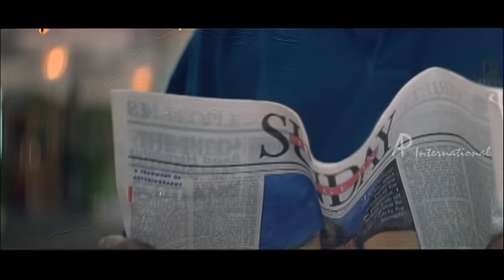Rakkilipattu Malayalam Movie | Sharbani | Tries to Find out who Ramesh is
Rakkilipattu - Malayalam Movie

Star Cast: Jyothika as Josephine, Sharbani Mukherjee as Radhika, Tabu as Gayathri, Major Ravi as Ramesh, K. P. A. C. Lalitha, Sukumari, Jomol, Lakshmi as Malathi, Manorama
Direction: Priyadarshan

Description : Josephine (Jyothika), her best friend Radhika (Sharbani Mukherjee) and their friends are pranksters in a ladies' college. They also have a grudge against Gita, another girl from the college. Gayathri (Tabu) is a man-hating police officer, and is put on the case. To make matters worse, Gita suddenly disappears. Josephine and Radhika find themselves as fugitives, running away from the law in a bid to prove their innocence. Meanwhile, the real is still on the loose. In the end, it is revealed that the real was Gayathri (Tabu), avenging the demise of her sister (Jomol). The film ends with Gayathri in a mental hospital and Josephine and Radhika come to see her.